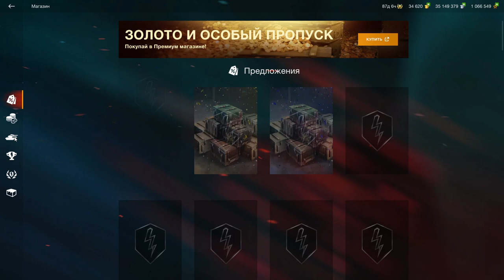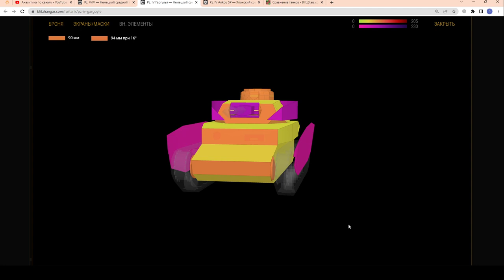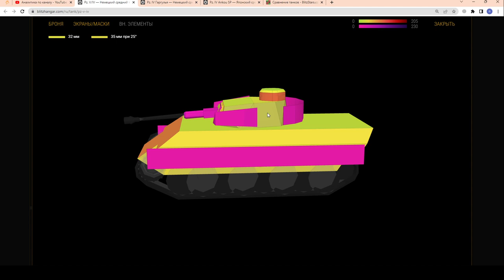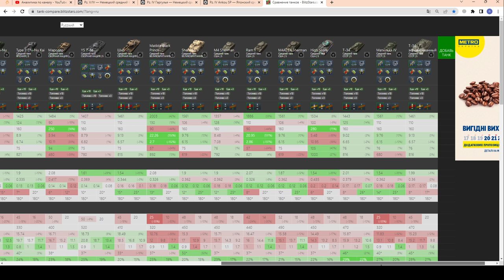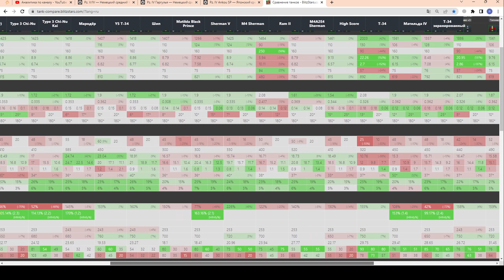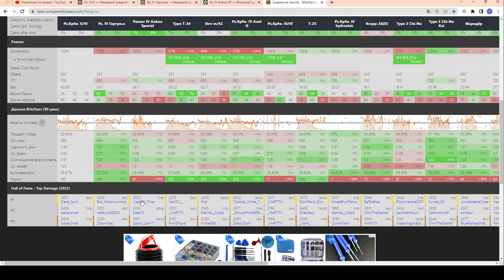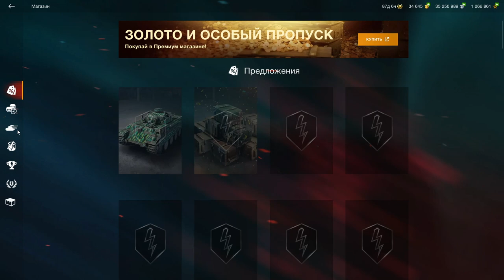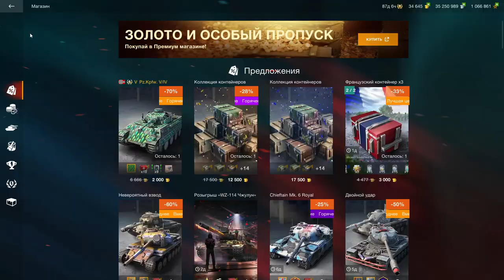Pz. V/IV - ЧЕСТНЫЙ ОБЗОР! ПЗ 5/4 за 2000 золота - НЕ ТОРОПИСЬ ПОКУПАТЬ в wot Blitz 2023 | WOT-GSN